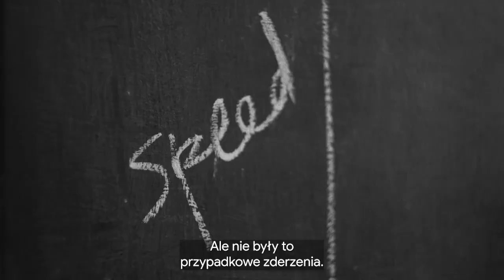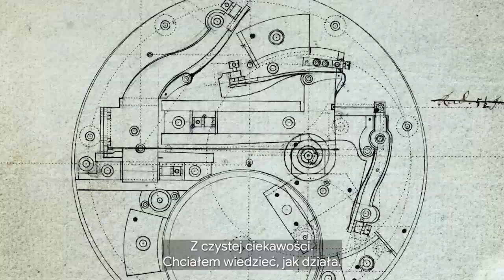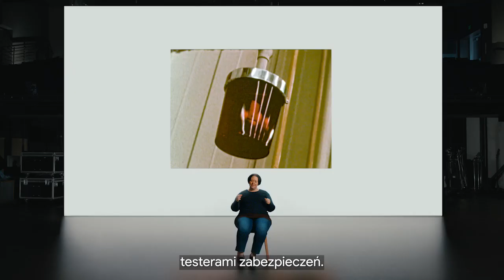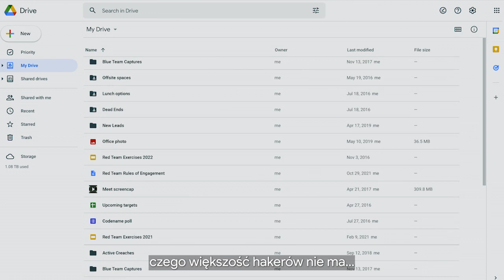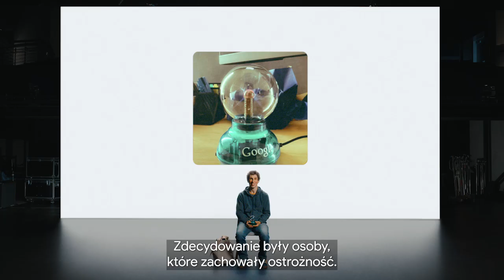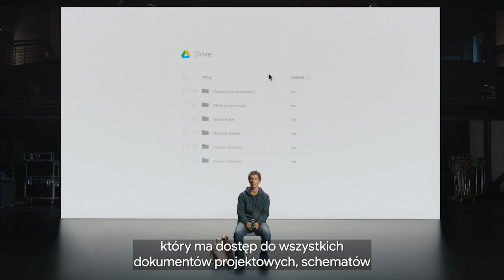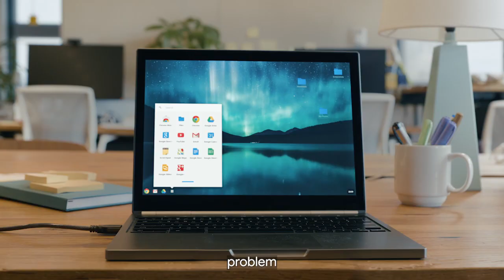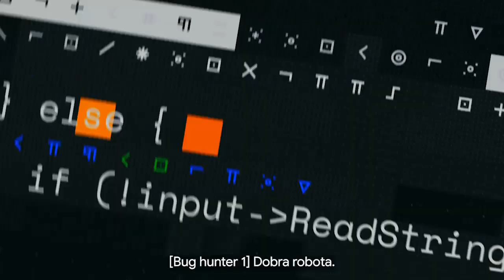EP003: Red Team | HACKING GOOGLE [PL]